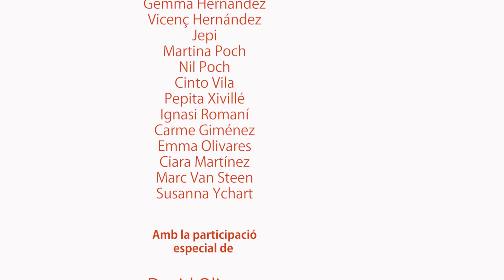Això és el començament